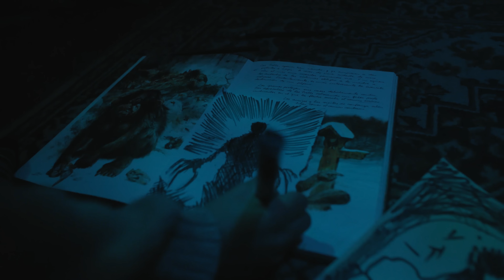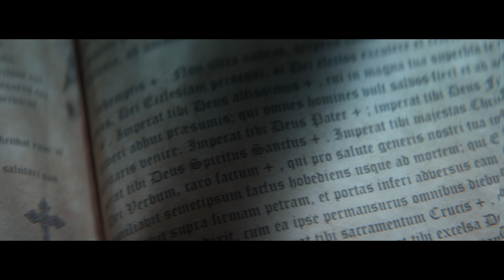ALGO DE LO QUE SE VIENE EN VOCES ANÓNIMAS 6!!!